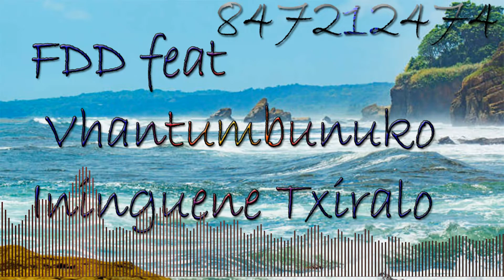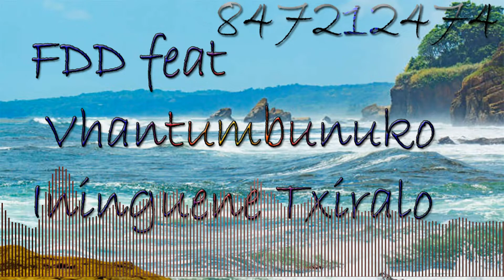FDD VHANTUMBUNUKU iningueni txiralo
Musica de casa muane
Publica sua Musica aki e baixa na internet